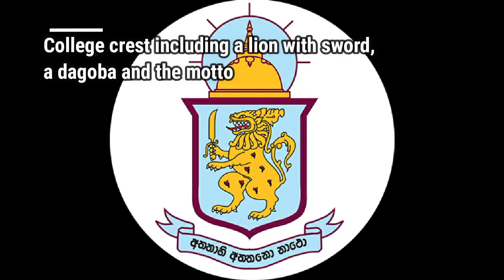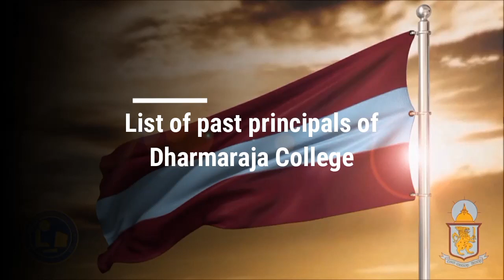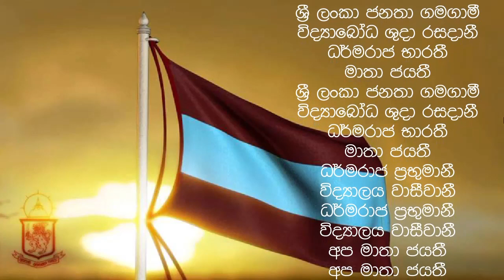Dharmaraja college kandy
Created by J.B. Ratnayake
Grade- 8,D